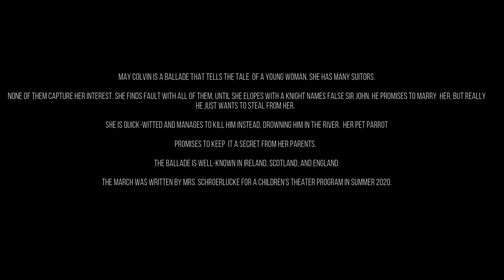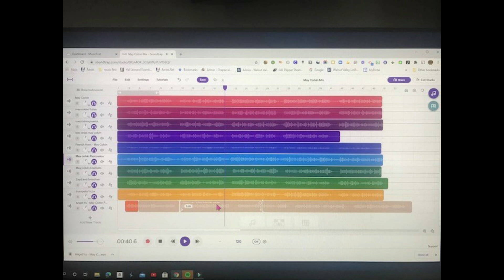CMS Virtual Wind Ensemble performs May Colvin